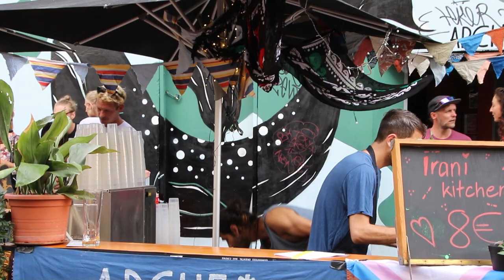2022 05 21 Bogenfest Innsbruck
Bogenfest Innsbruck
+ Stadtteilfest Saggen
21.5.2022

(c)niewo 2022